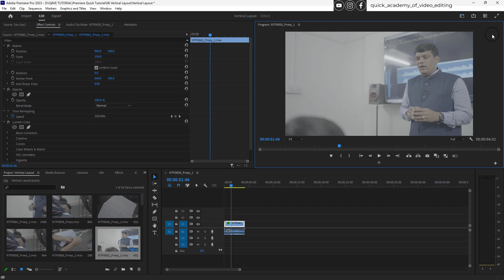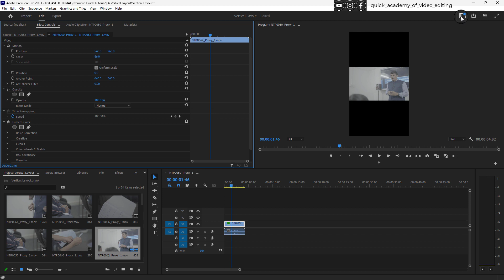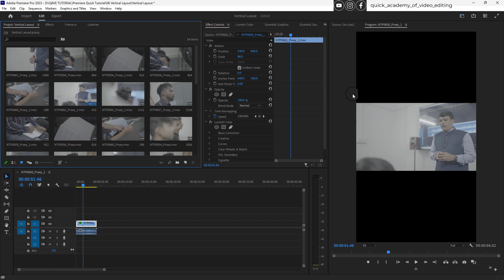Vertical Preview setting in Premiere pro ( In Hindi)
Learn how to create vertical project setting for reels in premiere pro.